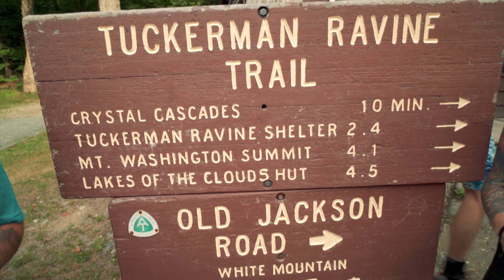Adventures With Floki - Windows To The Wild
Melissa Elam has hiked all of NH's 4,000-foot mountains with her cat, Floki. She leads a team of hikers up NH's tallest peak to raise money for the Mount Washington Observatory.